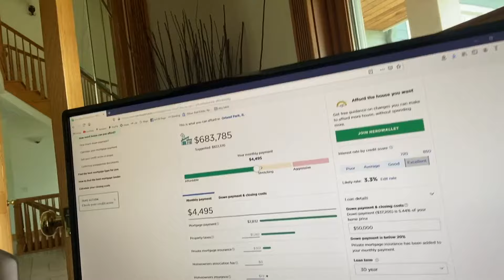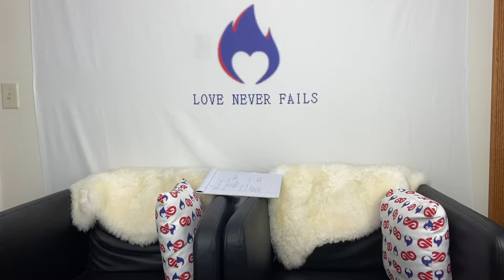CULT LEADER GIVES TOUR OF MILLION DOLLAR HOME AND SERVANTS | TWIN FLAMES UNIVERSE | JEFF & SHALEIA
This video was taken in the Summer of 2020 before Jeff and Shaleia were interviewed by Vanity Fair.

They have since kicked out all of the servants in the video and gotten new ones and are now renovating his million-dollar Michigan home. The servants in that video cook every meal and clean and do housework every day while also being “certified ascension coaches” which is one of Jeff and Shaleia’s multilevel marketing schemes. These servants are constantly criticized and ridiculed all day long by Jeff and Shaleia if everything isn’t absolute perfection.

Jeff loves to show off his expensive stuff. He’s a peacock. He loves that he can spend $15,000 on crystals with the money he manipulates and abuses out of people.

If you are a current follower, I would like to point out that MANY of Jeff and Shaleia's followers are struggling with money constantly and are unable to keep up with the rising and astronomically prices of TFU's courses, unless they hold a stable job outside of TFU or are spending every hour of the day working on their coaching business and "volunteering". Jeff says he is trying to help you, but he really only cares about the money you bring him so he can buy more things and take advantage of more people. Protect yourself. Do your own research on MLMs. Jeff and Shaleia will try to sell you the idea that you will be rich eventually if you keep doing the work, but that's what every MLM schemer says. A simple Google search will give you hundreds of examples. Don't ignore the red flags because they may make you feel good and make you believe in yourself.

People who care about you truly wouldn't be this obsessed with money so much so that you are totally expendable. Is the relationship balanced between you and Jeff and Shaleia? How much do you give to them compared to what they give to you? How much energy do you have? How much do you eat on a normal day? How much time do you spend doing things that relax you (this does not include doing the mirror exercise)? How much time do you have to do stuff that brings you joy (outside of TFU)? You may lie to yourself and say you have enough energy, that you eat enough food, that you feel relaxed, and that TFU brings you joy, but deep down you know something is not right. Stop pushing that feeling down. That feeling is telling you something important. It's not telling you that you are choosing satan or that you are evil. It's telling you that you are hurting and that you need help.

You are human. You are allowed to make mistakes. You are allowed to be scared, angry, hurt, sad, lost, depressed, anxious, and any other emotion that may seem bad. That's part of being human. That's a part of life. Life is complex. You can't solve everything with the mirror exercise. If you break your leg, the mirror exercise won't fix it. If Jeff and Shaleia say that the mirror exercise will solve all your problems then why are there so many exceptions to why it won't work? If the mirror exercise isn't working to solve a problem, that is not your fault. It just means that another approach is needed.

Jeff and Shaleia have no authority on how the mind/emotions work. They have not dedicated their lives to educating themselves on science that will give you ACTUAL evidence and results. The things they preach are based on their own experiences and only that. They've lived completely different lives than you. How could someone apply what has worked for them to every single person on the planet? The smartest people in this world do not only get their information and solutions from one source of information. Keep using logic. QUESTION EVERYTHING. PROTECT YOURSELF. STOP TALKING YOURSELF OUT OF USING LOGIC. RESEARCH PSYCHOLOGICAL ABUSE, NARCISSISM, CULTS, MLMs AND YOU WILL KNOW WITHOUT A DOUBT THAT THESE PEOPLE ARE TAKING ADVANTAGE OF YOU.

You are not stupid for following them. You are human. You make mistakes. You trust people that turn out to be untrustworthy. People will make you addicted to them. They will give you all this love and attention, then abuse you, making you hooked on getting that love and attention over and over again.